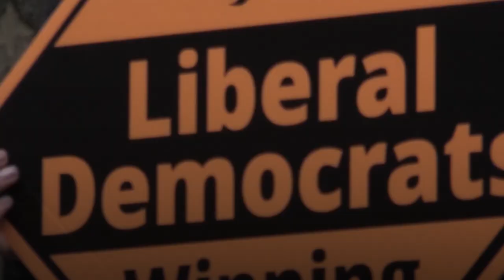Who is in the race to be Liberal Democrat leader? Sir Ed Davey and Layla Moran go head-to-head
Sir Ed Davey and Layla Moran are on the ballot in the Liberal Democrat leadership race.

They are going head-to-head to replace Jo Swinson, who lost her East Dunbartonshire seat in December's snap election.

In an interview with the Standard, leadership hopeful Layla Moran said people no longer know what the Lib Dems stand for.

Ms Moran said: “My job now, should I be elected leader, is to make people see the relevance of the Lib Dems again.”